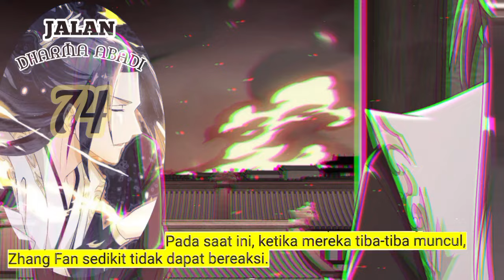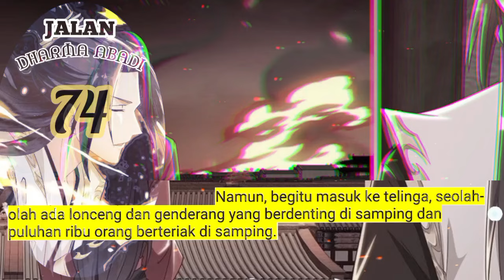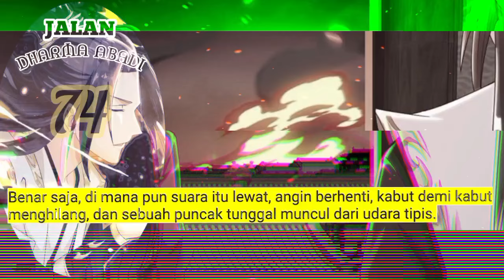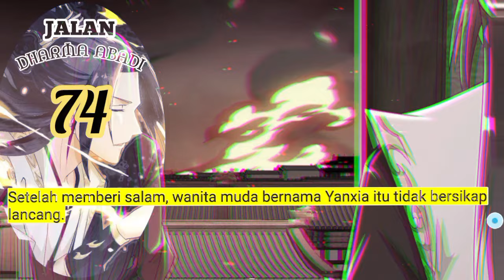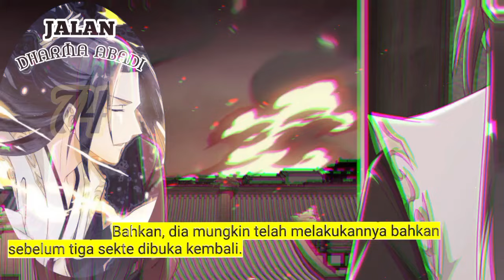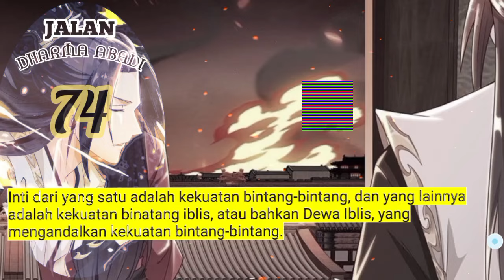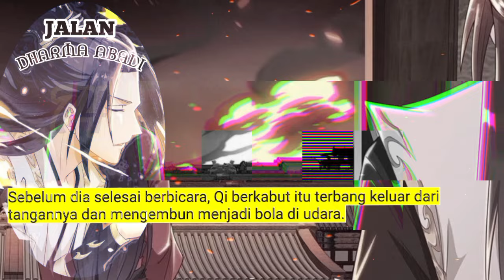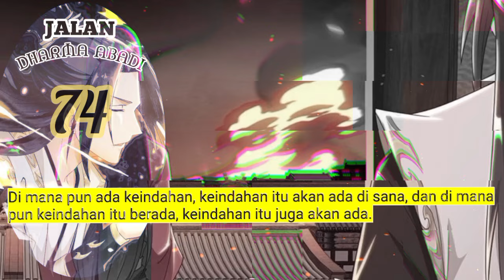Jalan Dharma Abadi season 74